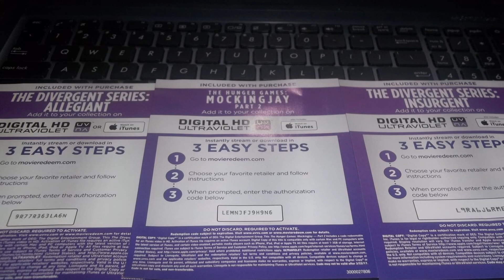All The Codes From Part 12